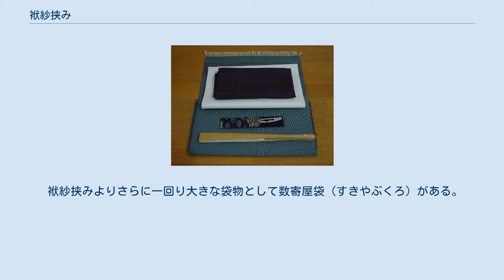袱紗挟み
袱紗挟み（男性用） 帛紗挟み（ふくさばさみ）または懐紙入れ（かいしいれ）とは、茶道の稽古や茶席において必要となる小物を一まとめに入れて携帯する袋の総称である。
茶道具以外に化粧用品やチケットなどを入れてポーチ代わりとしての用途も見られる。
 帛紗挟みは比較的小ぶりの物を指し、三つ折り・つづれ・二つ折り（利休型）などに分類されるが、いずれも用途は同じである。
男性用がやや大ぶりで寒色系、女性用がやや小ぶりで暖色系などの違いはあるが、形や使い方の違いはほとんどない。
 内容物の一例 帛紗とも表記。
茶席において茶杓などの茶道具を清めたりする場合に用いる布。
使い袱紗とも呼ばれる。
客側であれば袱紗が必要になることはあまりないが、流派によっては茶器の拝見の際などに使われる場合もある。
 一般の冠婚葬祭に使用する袱紗とは種類が異なる。
男性用・女性用で色が違い、男性は紫、女性は朱・赤を用いる。
柄物などは流派によって扱いが違い、厳しく制限されている場合と、まったく問題とならない場合とがある。
大きさは男性用・女性用ともに同じ。
材質は正絹・木綿・化繊など様々である。
 茶器の拝見や点て出しの際に用いる。
表千家では使われない。
 茶道用の扇子。
一般の扇子よりはやや小ぶりで、茶扇子とも呼ばれる。
扇ぐためのものではなく、亭主と客の間、あるいは客同士の間の結界として挨拶のときに用いる。
 色は黒の塗り生地、竹の白生地など。
塗り生地の扇子は一般に中・上級者向けであるとされており、初心者は白生地を用いることが多い。
また、寸法は男性用が大ぶりで女性用が小ぶりではあるが、流派によってまちまちである。
そのため、稽古用として購入する場合はどの流派用かをきちんと伝える必要がある。
ただし、他流の茶会などへ招かれたときに自流の扇子を使うことは失礼に当たらないとされている。
 毎年新年には勅題やその年の干支をあしらった扇子が発売される。
 茶席でさまざまな用途に用いる和紙である。
 和装の場合、茶席内では袱紗・古袱紗とともに懐に入れておく。
洋装などの場合はそのまま茶席に持ち込む。
男性用・女性用で大きさに差がある。
 主菓子が出された際に使用する菓子切り。
ステンレス製がよく用いられる。
 持ち合わせがない場合は、受付などに申し出れば黒文字を用意してもらえることがある。
 裏千家の濃茶席において、飲んだ後の茶碗の飲み口を清めるために用いる小布。
紙製のもの（紙小茶巾）もある。
 濃茶席がなければ不要。
また、表千家では普通の懐紙を使用する。
 懐石の際、食べ残しを入れて持ち帰るための袋。
携帯時は小さくたたんでおき、使用する際に広げて箱状にする。
懐石のない茶席であれば不要。
 袱紗挟みよりさらに一回り大きな袋物として数寄屋袋（すきやぶくろ）がある。
替えの足袋をしまっておいたり、袱紗挟みをそのまま入れたりすることもできる大きさである。
袱紗挟みの代用として使うことも可能。